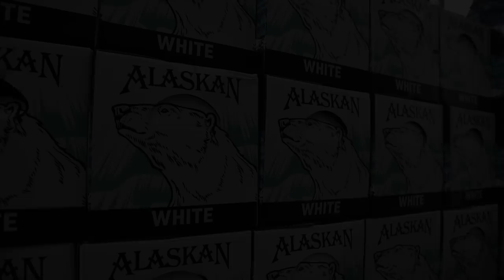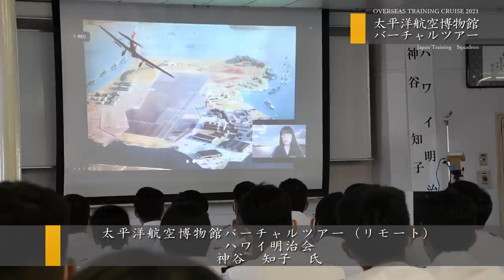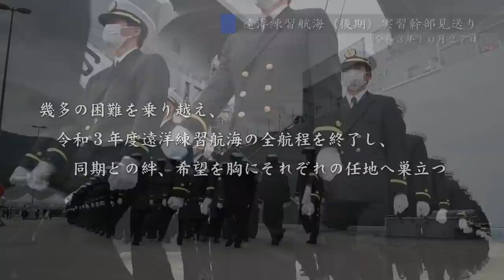【遠洋練習航海】令和３年度遠洋練習航海（後期）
期間：令和３年８月２５日（水）～１０月２７日（水）
派遣部隊：遠洋練習航海部隊指揮官　練習艦隊司令官　海将　石巻　義康
　　　　　練習艦「かしま」
派遣人員：第７１期一般幹部候補生課程修了者約１１０名（うち女性：約１０名）を含む約３３０名